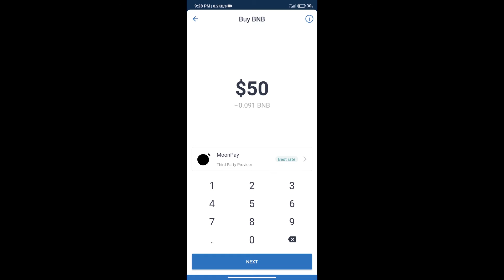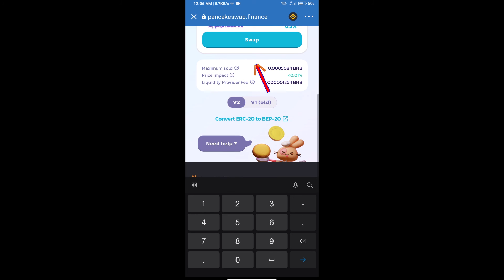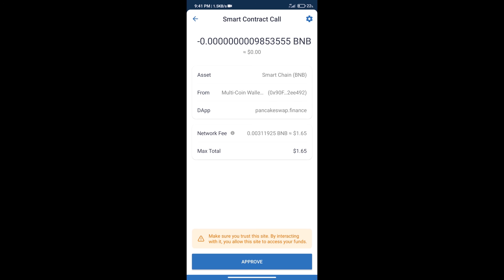How to Buy suterusu Token (SUTER) Using PancakeSwap On Trust Wallet OR MetaMask Wallet